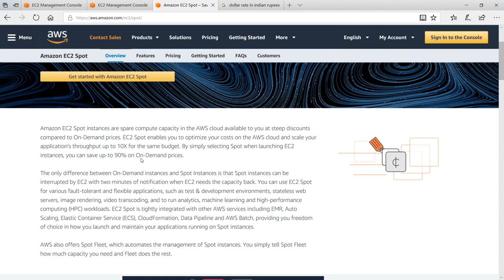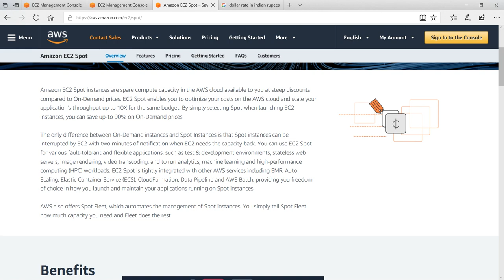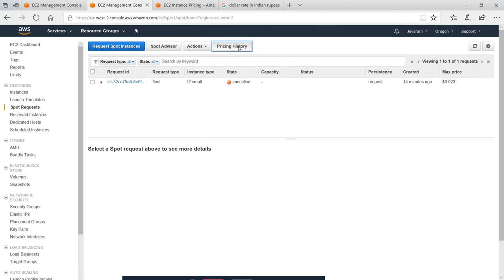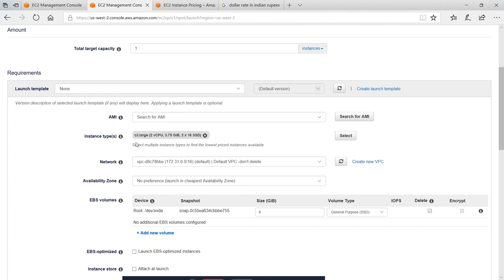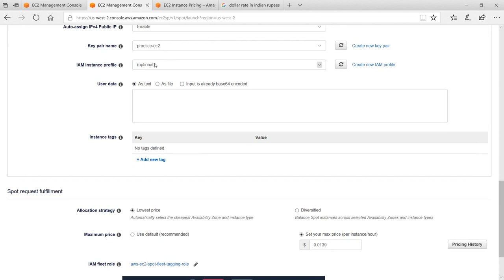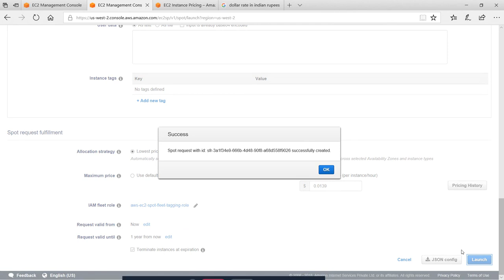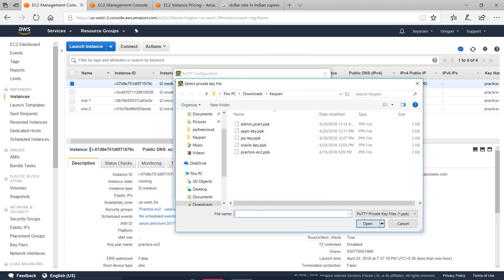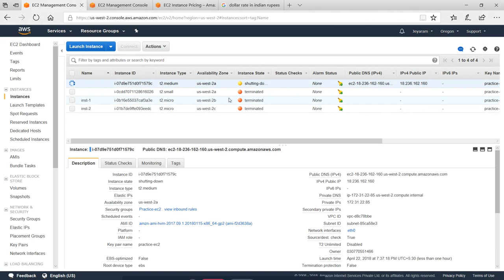23. How to create spot instance in EC2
create spot instance in EC2